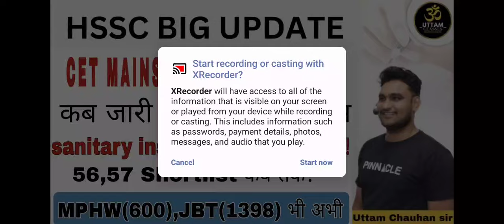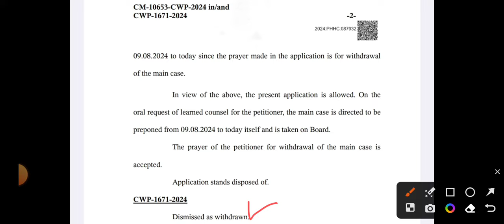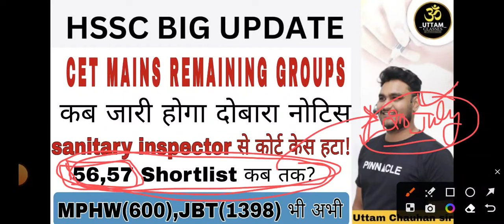Hssc cet update - बचे हुए ग्रुप का advertisement | sanitary inspector case disposed |MPHW की वेकैंसी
Hssc cet update - बचे हुए ग्रुप का एडवर्टियामेंट || sanitary inspector case disposed || MPHW की वेकैंसी